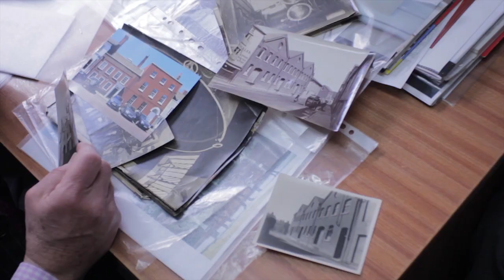Merry Christmas from Shepherd Neame - The Making Of (Pt.1 - Researching)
Many of you loved our animated 2012 Christmas Card created by the talented team at Animate + Create Studios.

Here's the first instalment of 'The Making Of'